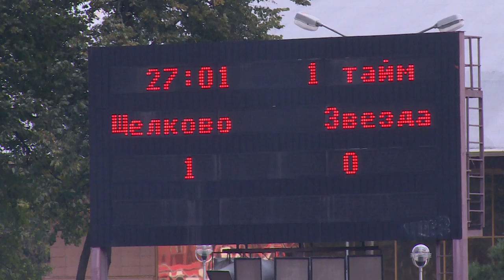В УСК состоялись игры двух первенств по футболу «40+» и Московской области по большому футболу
В Универсальном Спорткомплексе «Подмосковье» состоялись игры двух первенств - городского округа Щёлково по ветеранскому футболу «40+» и Московской области по большому футболу.  Страсти горели на обеих играх нешуточные!